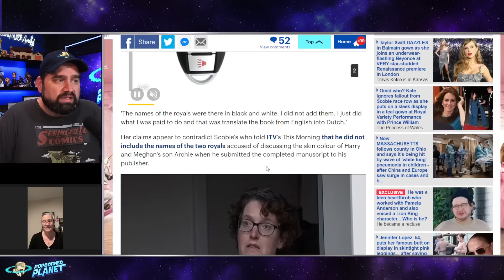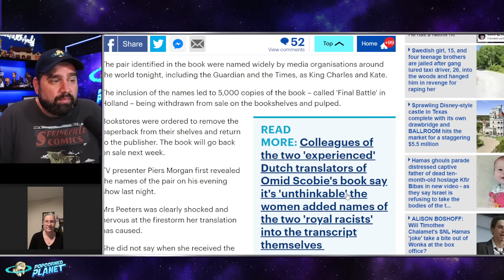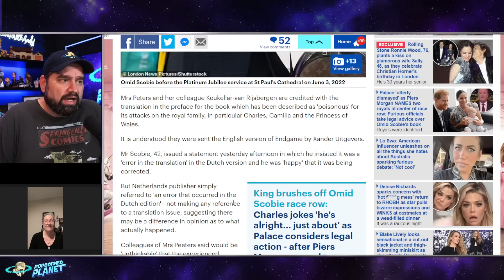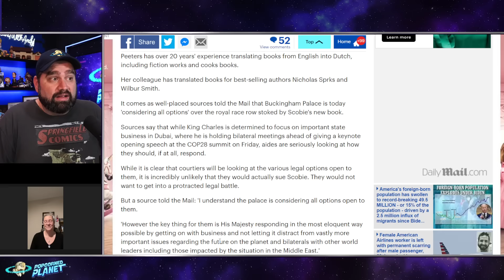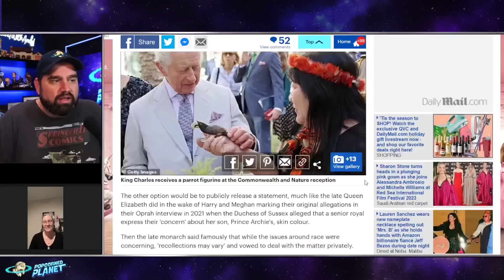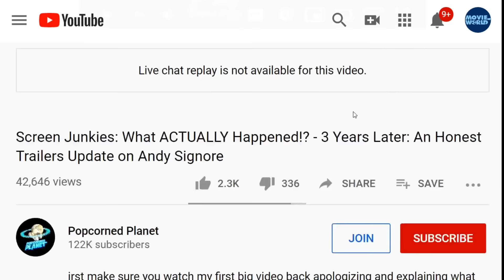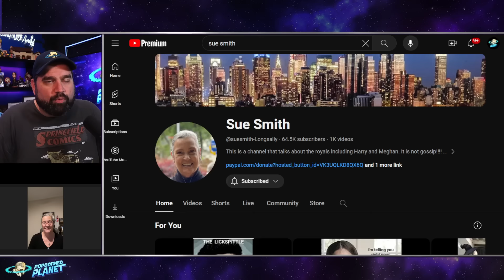CAUGHT! Endgame Dutch Translator BREAKS SILENCE Against Omid Scobie & Meghan Markle's EXPOSED!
Dutch translator of Omid Scobie's Endgame says the names of the two 'royal racists' WERE in the manuscript she was sent after author insisted he 'never submitted a book with them in it'
The Dutch translator who worked on Omid Scobie's controversial book has insisted the names of two royals at the centre of a racism scandal were in the manuscript she was sent.
Saskia Peeters said she did not add the names to the Dutch version of the book Endgame.
Speaking to MailOnline from her home in Arnhem, she said: 'As a translator, I translate what is in front of me."

Or Send Packages, Toys & Fan Mail To:
Andy Signore
16350 Bruce B Downs Blvd